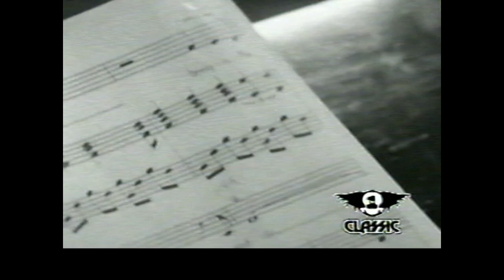Stryper - Honestly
Stryper - Honestly Official Video HQ